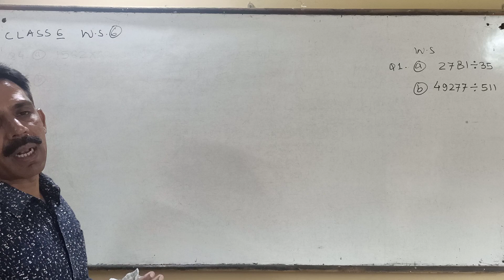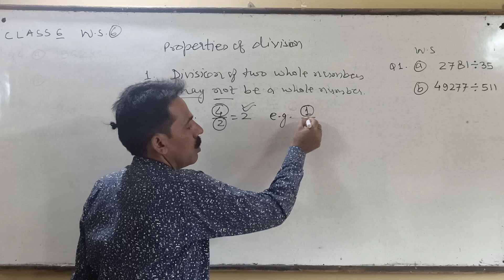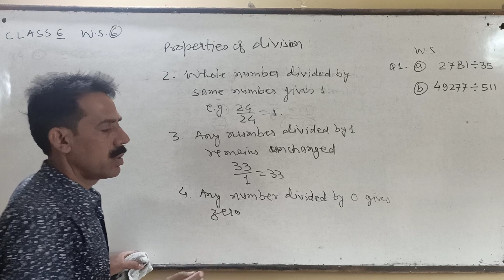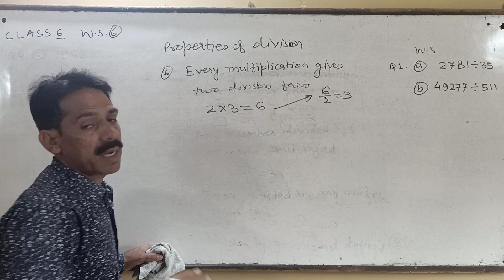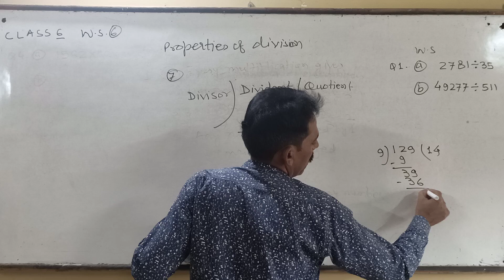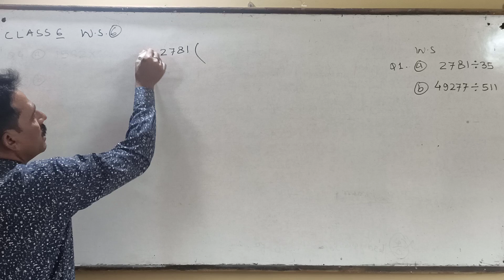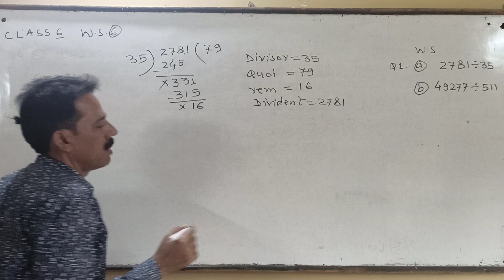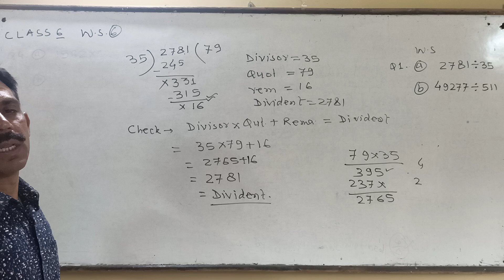Class 6 | whole numbers | work sheet 6 | properties of division